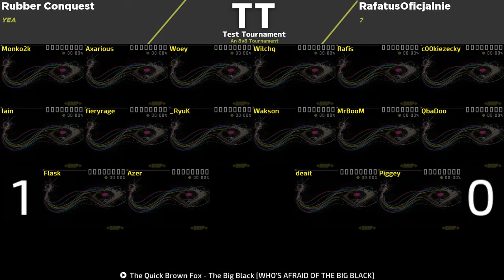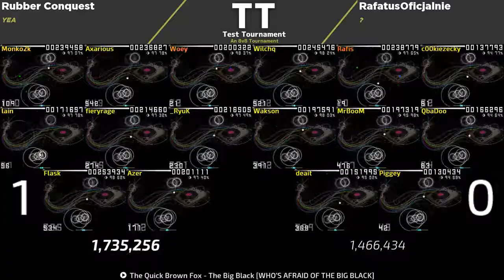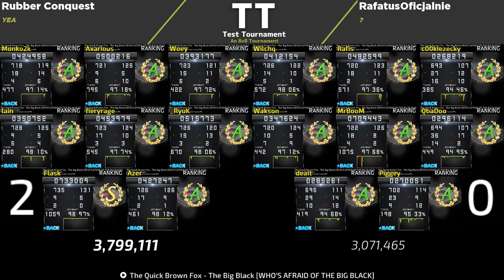TT2018 Highlight: Big Black in grand final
play big black plz!